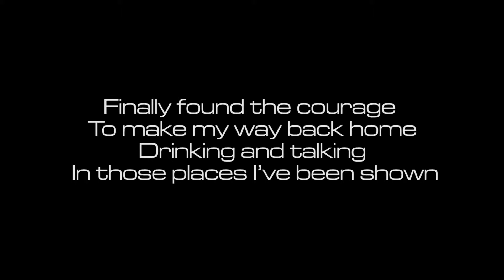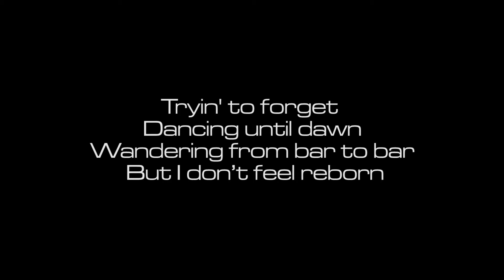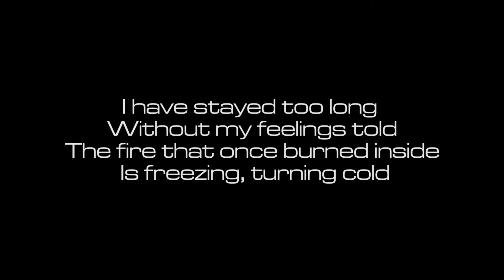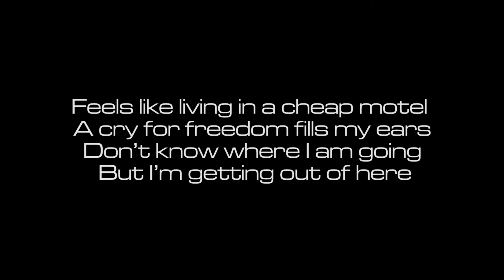Local Speed Delivery - On My Way (Lyrics)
'On My Way' from the album 'Brink Express' by Local Speed Delivery (LSD).